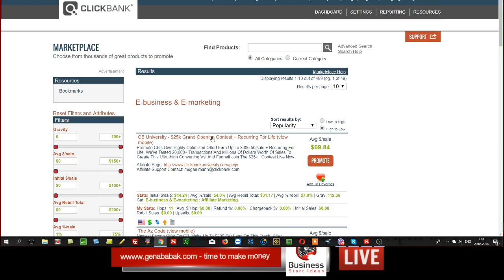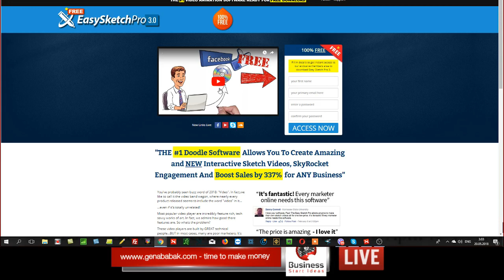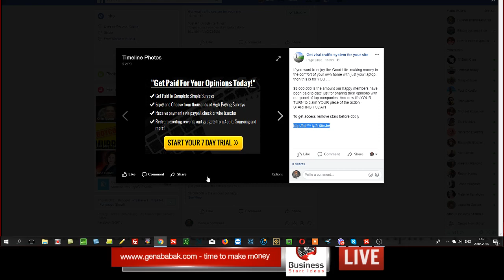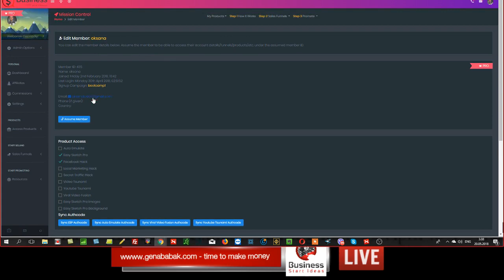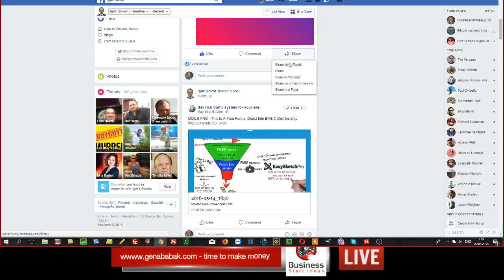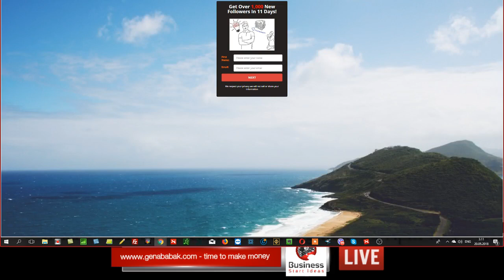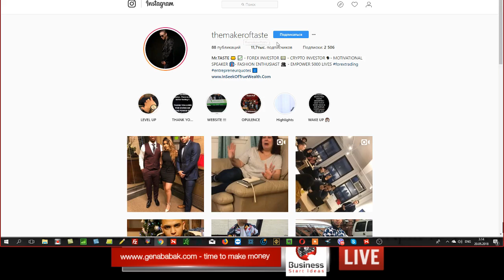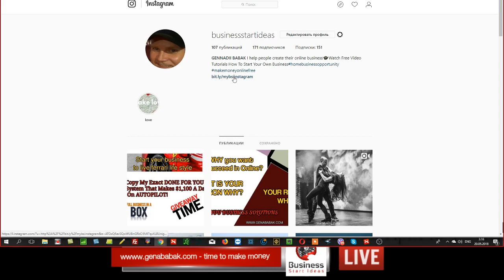Онлайн бизнес с нуля - инструкция для начинающих предпринимателей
Внимание. Это готовый бизнес под ключ.
Нужна дополнительная консультация?
Все что вам нужно сделать - это оплатить 77 долларов и стать моим партнером.
Как начать?
Для получения моей личной консультации и ссылки на оплату выходите со мной на связь по скайпу gennadiy3881
Как пользоваться системой, если вы новичок?
1. Вы пройдете полный курс обучения как пользоваться системой, чтобы максимально быстро начать зарабатывать.
2. Вы получите доступ к видео урокам о том как привлекать трафик бесплатно.
3. Вы узнаете о лучших методах и источниках платного трафика.
Это самый быстрый метод как новичок может начать зарабатывать тысячи долларов в месяц - система создана мультимиллионером, которому она уже принесла более 10 миллионов долларов прибыли только за последние два года.
Нужно ли знать английский?
1.Достаточно школьного уровня.
2. Все тексты и шаблоны для вас уже написаны профессионалами.
Нужно ли дополнительно что то тратить ежемесячно?
1. Вы можете ничего не тратить больше вообще и пользоваться моим автоответчиком.
2. Можете использовать свой автоответчик и свои программы и соответственно платить за них ежемесячно как это делаю я.